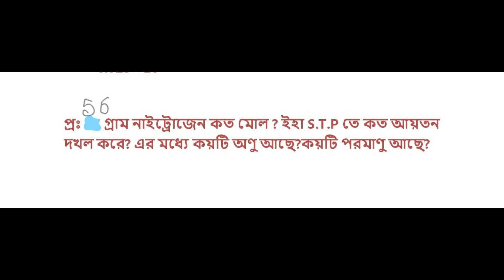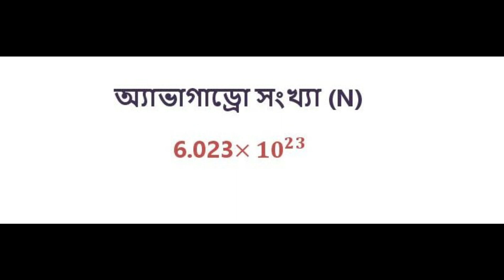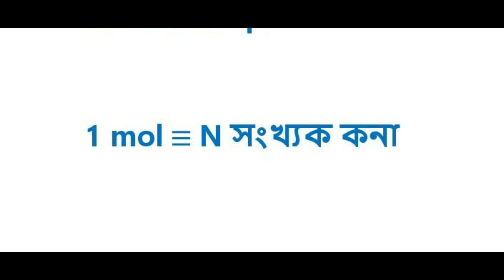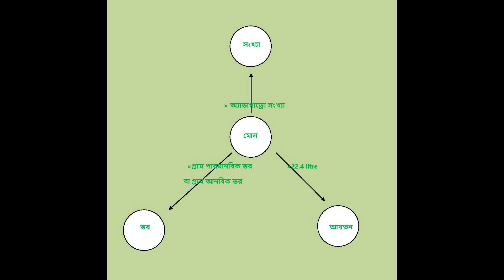X. XI. mole concept-1.chemical arithmetic -1.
লুইস ডট গঠনের সাহায্যে ফর্মাল চার্জ,রেজোন্যান্স এর ধারণা পাওয়া যায়।নিচে লুইস ডট গঠন আঁকার সহজ উপায়ের লিঙ্ক দেওয়া হয়েছে।

বেসিক থেকে শুরু করে এডভান্স লেভেল পর্যন্ত সবধরনের জটিল যৌগের নামকরণ কিভাবে করতে হয় তা এখানে আলোচনা করা হয়েছে

বন্ধন কোন খুব গুরুত্বপূর্ণ একটা বিষয়, বিভিন্ন গুরুত্বপূর্ণ বন্ধন কোন সম্পর্কে নিচের লিঙ্কে আলোচনা করা হয়েছে

রসায়ন বুঝতে গেলে মোল ধারণা ছাড়া কোনো উপায় নেই।তাই মোল সম্পর্কে ধারণা অবশ্যই ক্লিয়ার করতে হবে। এই ভিডিও টির পাশাপাশি নিচের লিঙ্ক গুলোতে দেখানো ভিডিও গুলো দেখলে মোল সম্পর্কে ধারণা স্পষ্ট হবেই।